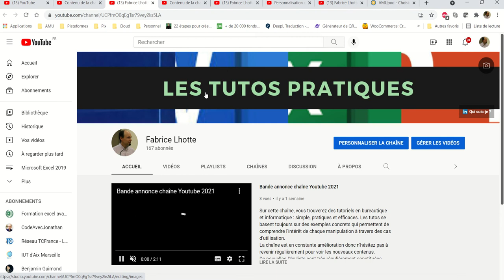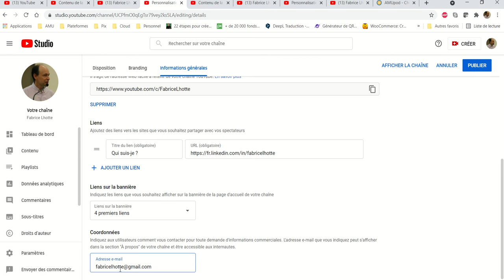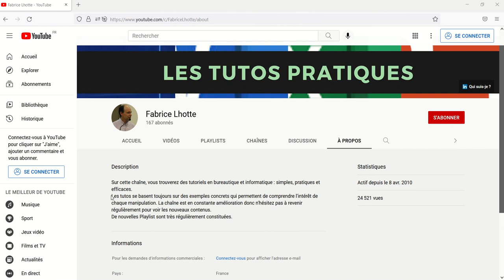YouTube 007 - Renseigner l'adresse email